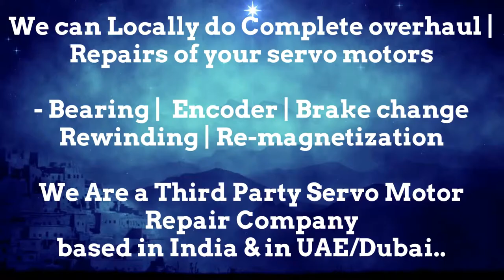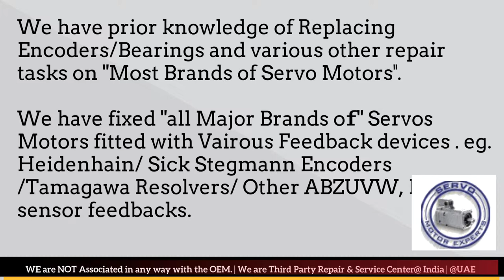Tolerans Print Motor Stitch ServoSpares Stock Encoder Align Adjust India Motor Repair Resolver